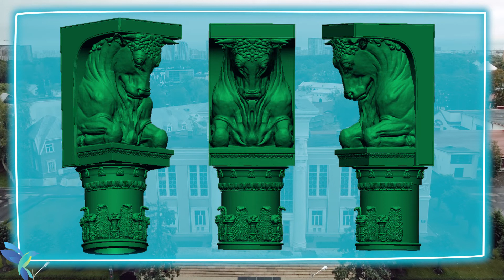Calibry 3D scanner digitized a statue of a bull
I3D company (partner and distributor of Thor3D) digitized the bas-reliefs with Calibry. Although organic shapes can be scanned via geometry mode, the specialists used markers for maximum result and accuracy.
Footage and image credit: i3D.